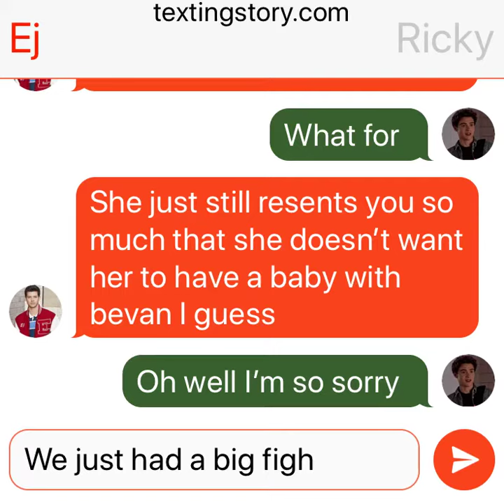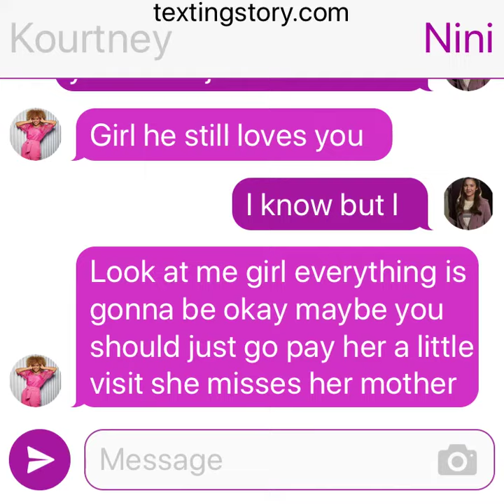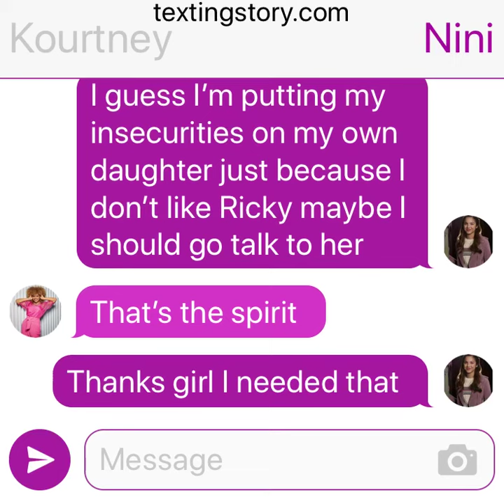Ej confronts nini part 2